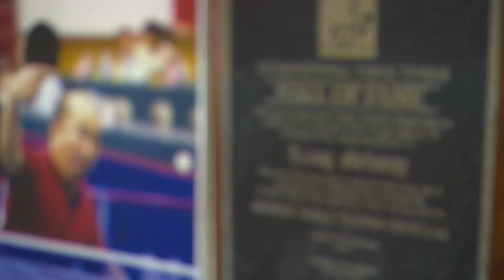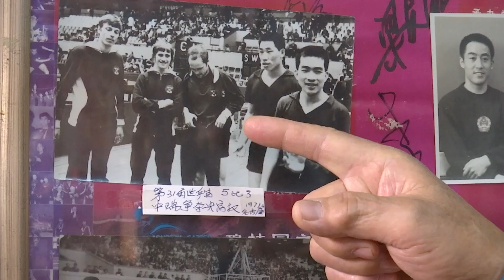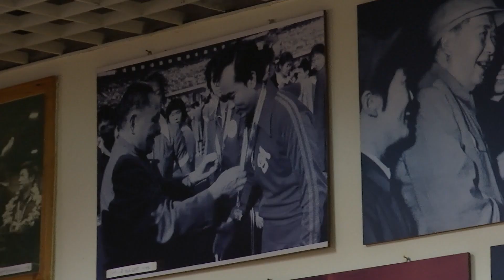See how Ping Pong Diplomacy began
CGTN sat down with ping pong player Liang Geliang, who played on the Chinese national table tennis team in 1971. That year, marked a historic event that began with a mistake. During the games that were held in Japan, American player Glenn Cowan hopped on the wrong bus - one that carried the Chinese team. Cowan made friends with his fellow players and the team invited the American team to play in China. The following year the Chinese team played in the U.S. During the height of the Cold War, these sports exchanges marked a significant warming of U.S.-China relations.